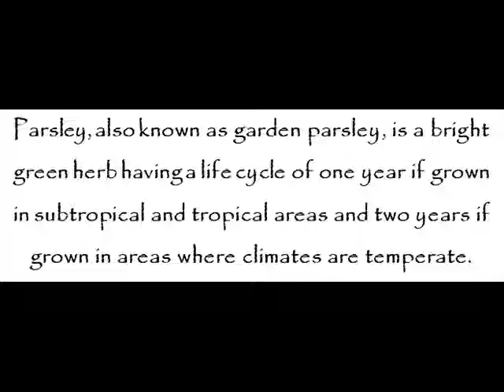Parsley – 25 Essential Herbs You Need To Know – Healthy Gardening Series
Parsley, also known as garden parsley, is a bright green herb having a life cycle of one year if grown in subtropical and tropical areas and two years if grown in areas where climates are temperate.

Parsley is used mainly as an herb, a vegetable, and a spice. It is in abundance in southern Italy, Algeria, and Tunisia.

Parsley is naturally rich in vitamin k, vitamin c, folic acid, beta-carotene, iron, calcium, and magnesium, to name a few.

Parsley is heavily used in many cuisines especially in American, European, and Middle Eastern cuisines.

Parsley requires moist, well-drained soil. It also requires plenty of sunlight. Seed is often used in growing parsley.

Learn more about parsley via reading Dueep J. Singh and John Davidson’s 25 Essential Herbs You Need to Know (Healthy Gardening Series) kindle edition or paperback edition today!